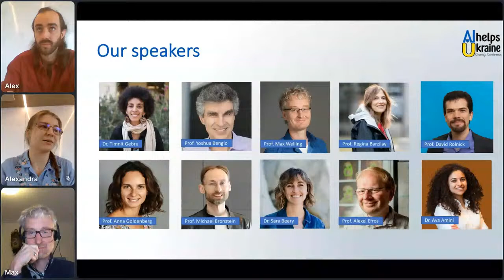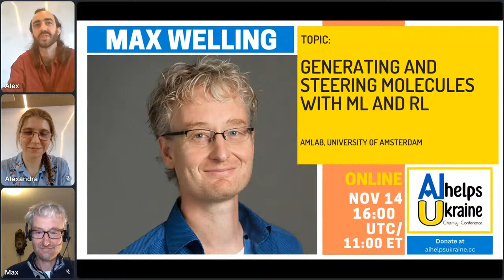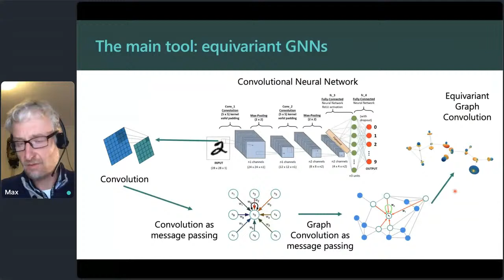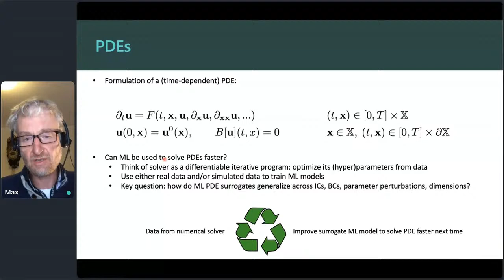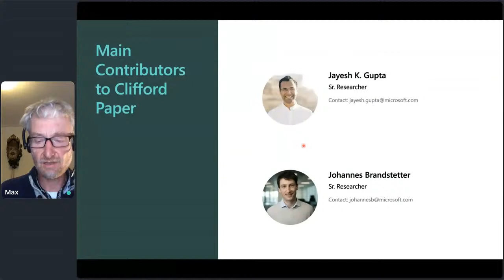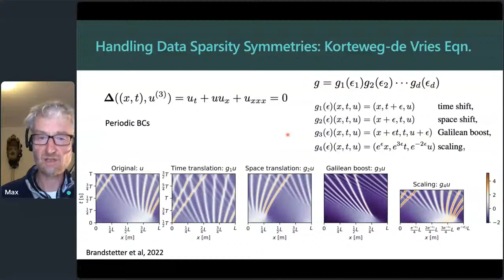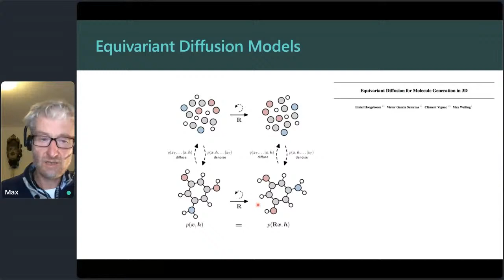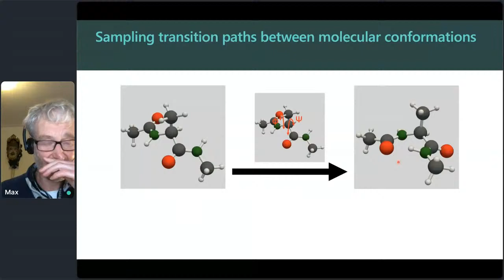AI Helps Ukraine: Max Welling - Generating and steering molecules with ML and RL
After speech, text, image and video, a whole new application area is opening up for deep learning technology: accelerating molecular simulation. In this talk I will highlight two such methods in Transition Path Sampling and Ligand-Protein docking.